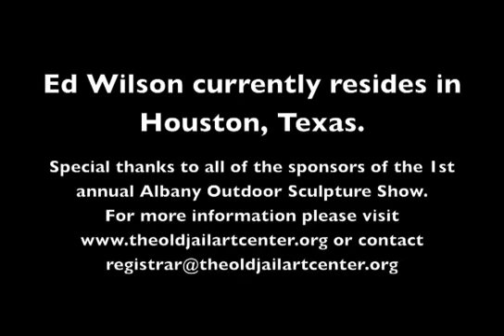Ed Wilson Interview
Joe Barrington interviews Ed Wilson for the 1st annual Albany Outdoor Sculpture Show.